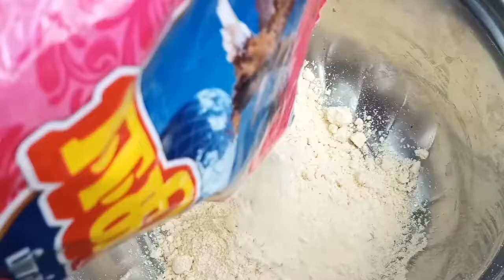சுவையான மிளகாய் பஜ்ஜி chili fritters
Method of making chili fritters